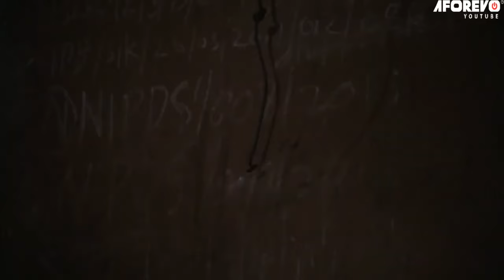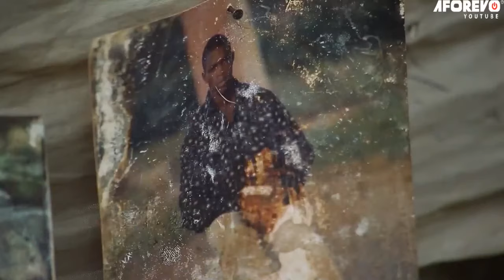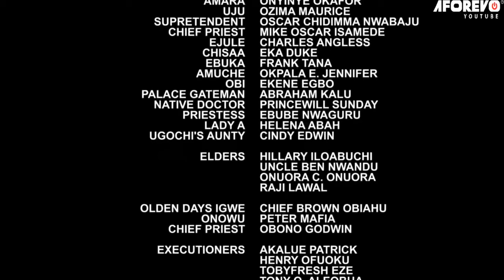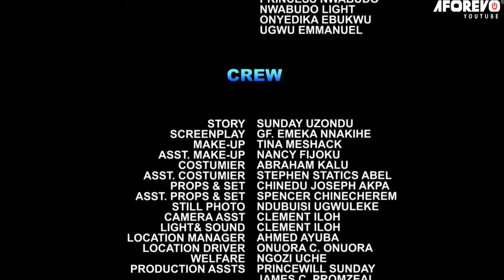He Came Back As A Rich Prince 2 Reward D OLD Woman That Helped Him When He Was Broke/African Movies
In this Nigerian movie, Starring: Uju Okoli, Yul Edochie, Onyinye Okafor, David Osagie and other Nollywood actors.